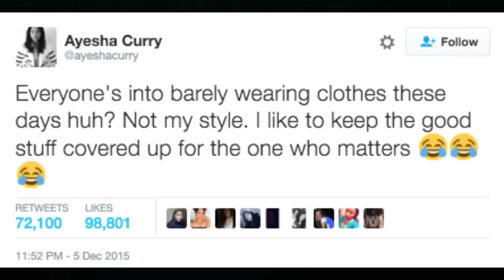Ayesha Curry goes viral, called a HYPOCRITE after sharing bikini pics on Instagram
$WillieDLive